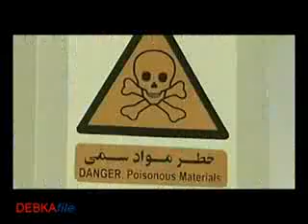WW3 Iran Exclusive Report on War Council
yatollah Ali Khamenei called a "last war council" of top military chiefs, ordered Iran's biggest fortification program ever to protect its nuclear sites.

WW3 - Iran's  Ayatollah Warns of War in Weeks - Exclusive Report on War Council

Khamenei Warns Iran's Top Leaders: WAR IN WEEKS
Original video August 1st 2012
With Thanks to DEBKAfile